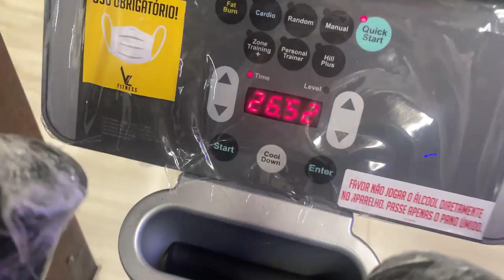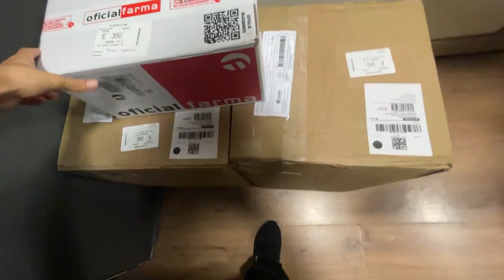LEVEI ELA PARA CONHECER A ACADEMIA VL FITNESS!